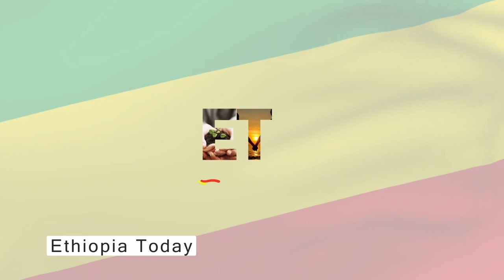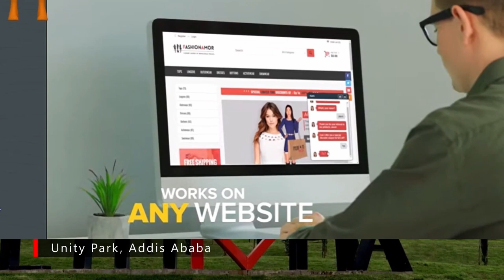Ethiopia, PM Abiy in Brussels to Attend EU-AU Summit, Africa News, Kenya, US Public Officials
Ethiopia news and blog,  PM Abiy in Brussels to Attend EU-AU Summit, Africa News , Kenya, US Public Officials being intimidated.

We will be focusing on the following topics on our presentation:
▶️ Premier in Brussels to attend EU-AU Summit.
▶️ A Kenyan Driver Guilty of Kidnapping Cuban Doctors.
▶️ USA sees rise in intimidation of public officials.

NEED Professional Web designer for very affordable price?

Attention Business owners! Your 24/7 website support software works like staff for one time small fee, CHECKOUT here

Great value for money Desktop PC from Amazon
Adobe creative from Amazon
MacAfee Anti Virus for 3 devices from Amazon
▶️DoodleMaker Enterprise video maker software for one time small fee

Thanks again!